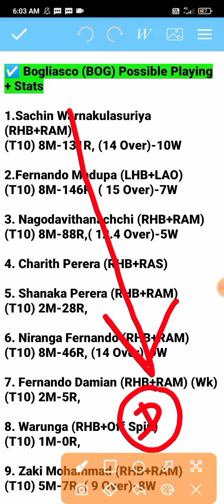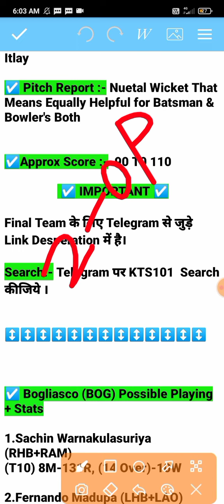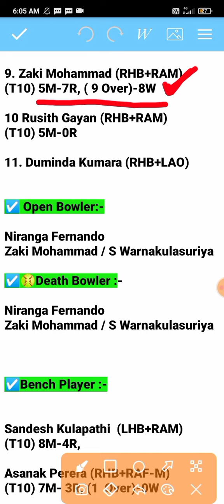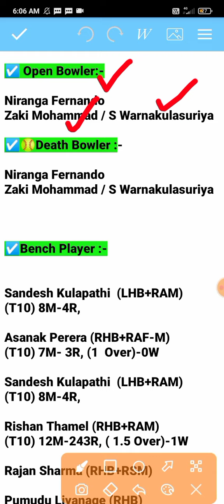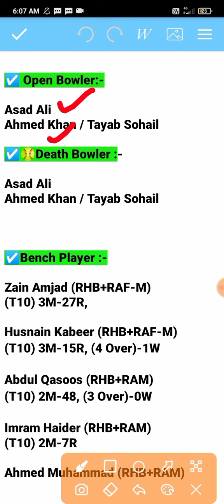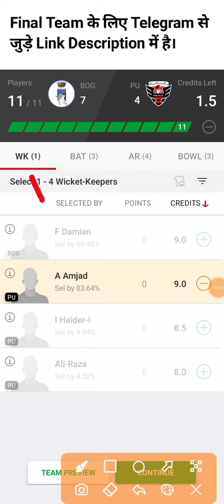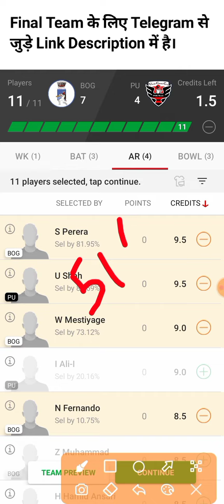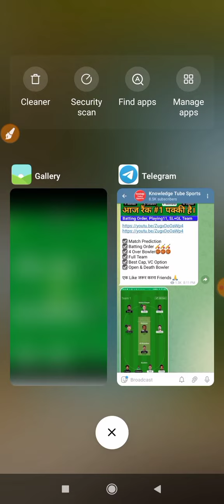bog vs pu dream11 prediction | bog vs pu dream11 team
bog vs pu dream11 prediction